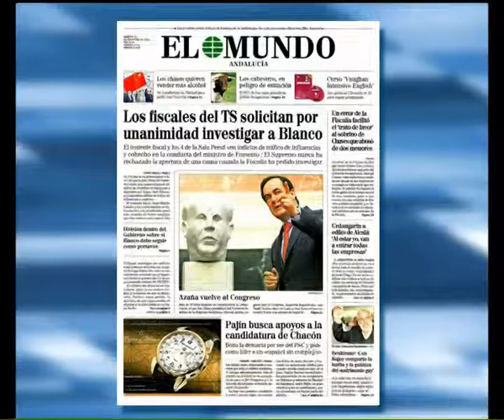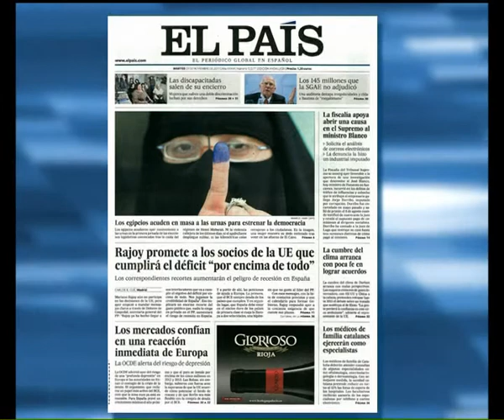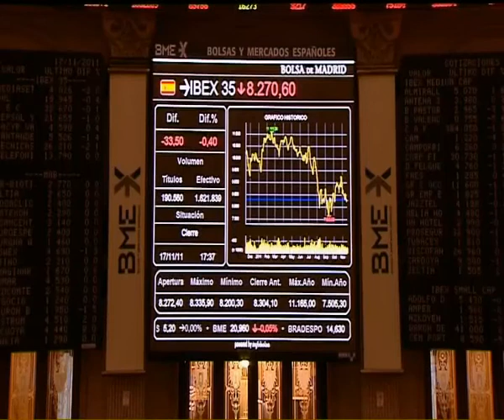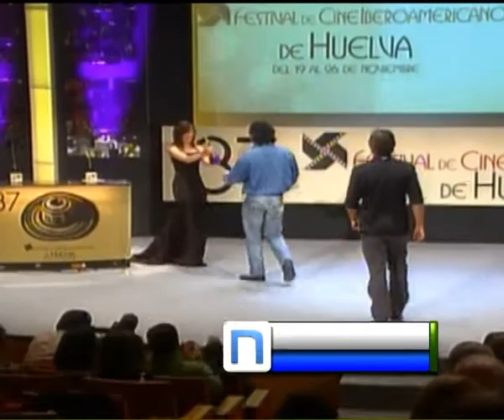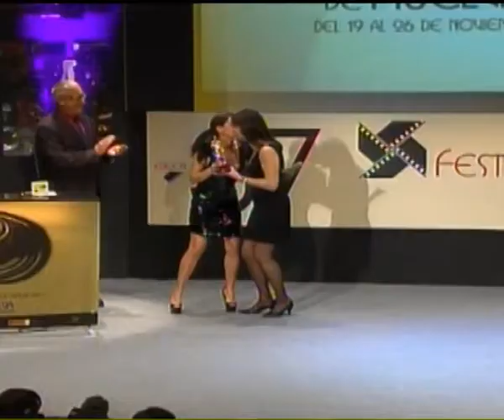AVANCE INFORMATIVO 29-11-11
AVANCE INFORMATIVO DE LAS NOTICIAS DE ACTUALIDAD INTERNACIONAL, NACIONAL Y REGIONAL.PRODUCIDO POR AIERTA.